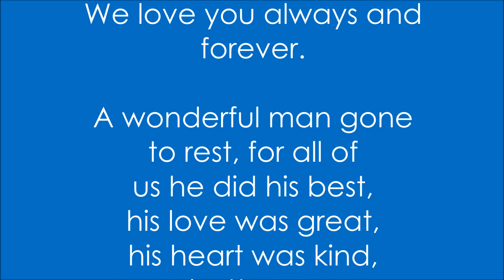For our father Ian Hollins. Dads fairwell Photo Montage 8.2.67-26.10.16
On the 26.10.16 we lost our beloved father to cancer. Not a day goes by that we don't think about you and we miss you everyday.

A big thankyou to everyone that came to fair well our dear father. we appreciate so much more than you think.

We all love you dad xxx